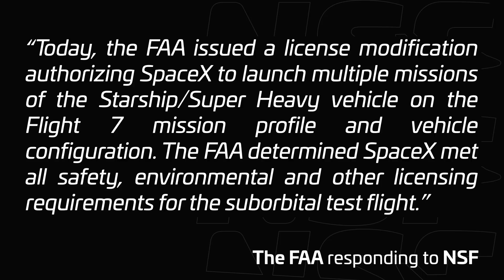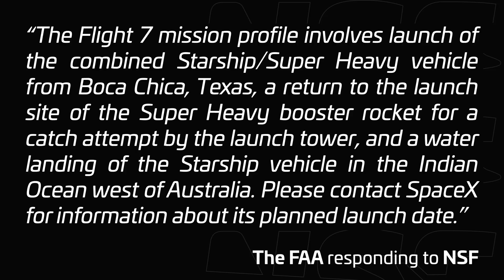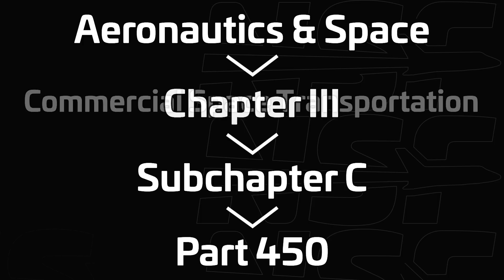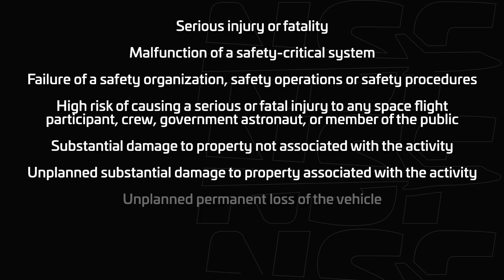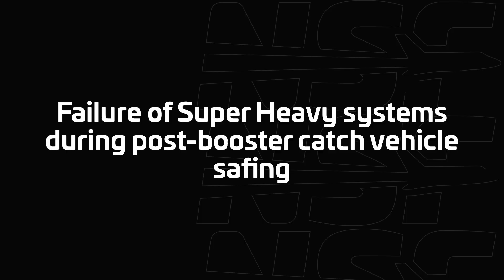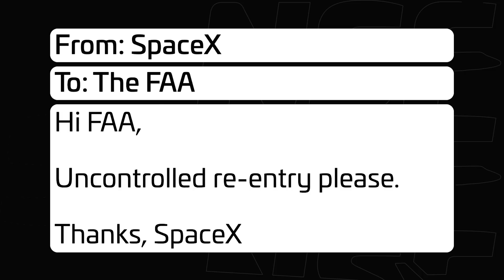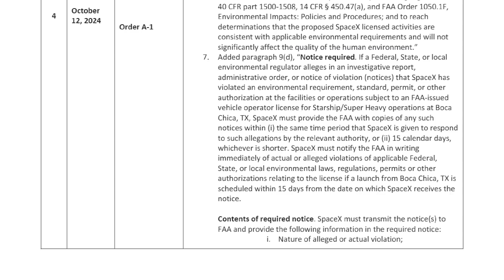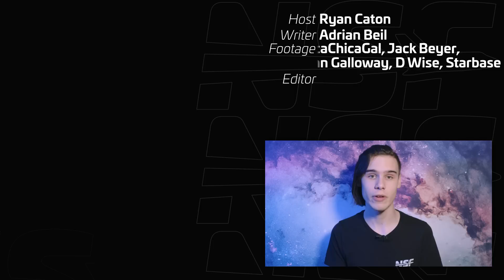Regulatory Hurdles Cleared: FAA Approves Starship Flight 7 🚀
SpaceX has received FAA approval for Starship's seventh flight, paving the way for a January 2025 launch. With Ship 33 and Booster 14 ready to fly, this mission introduces the upgraded Block 2 Starship, and we’re diving into everything the FAA license entails. From the streamlined approval process to the updates on vehicle configuration and mishap criteria, here’s everything you need to know about Starship’s next big step!

🖊️ Written by Adrian Beil (@BCCarCounters), with Alejandro Alcantarilla Romera (@AlexPhysics13).
🎥 Video from BocaChicaGal, Jack Beyer, John Galloway, D Wise, SpaceX.

LDAPAABJRG2UMCU3